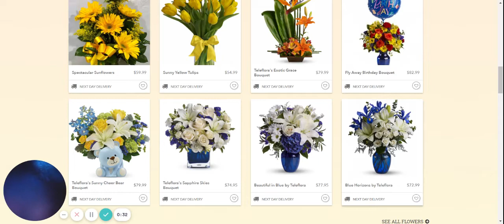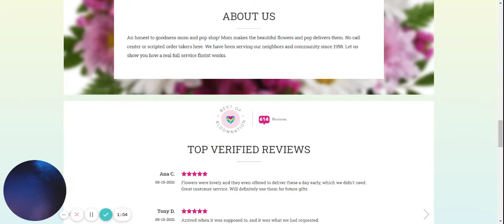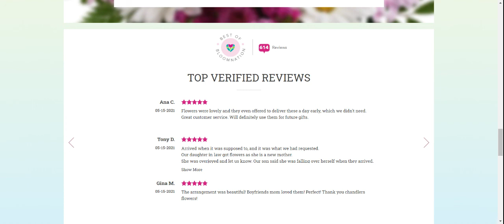Chandler Florist Bloomnation Strikes Again..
BloomNation removes you from your site when checking reviews while removing the BACK button from unsuspecting retail florists.